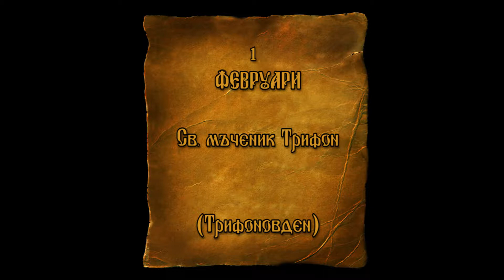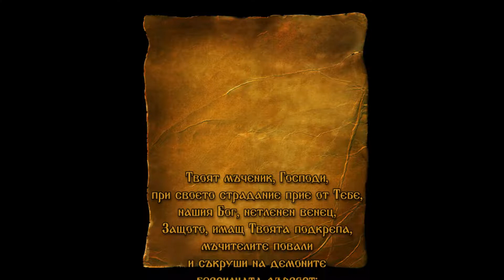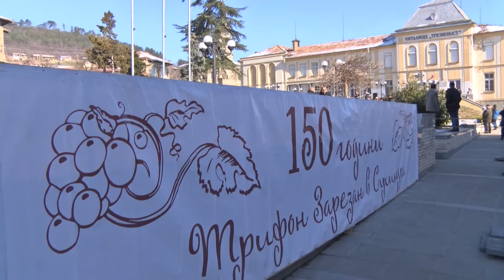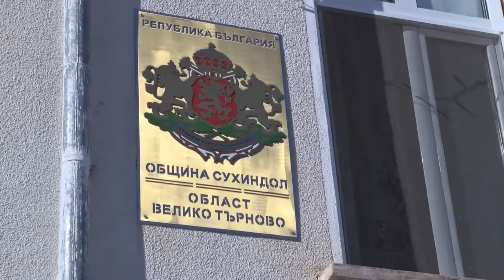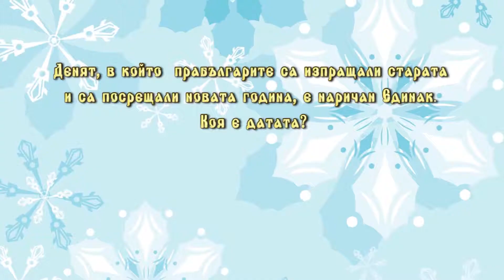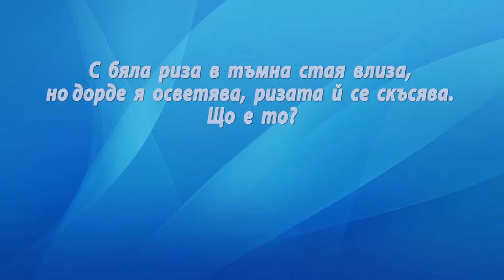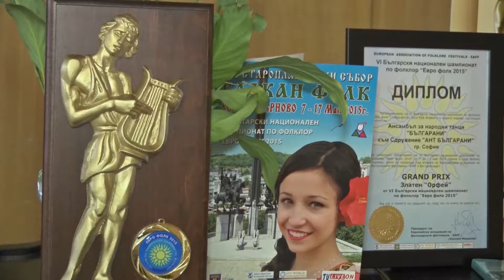DJDZ February2016 765 01feb HD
1. "Тебе поем" - Смесен хор към Храм "Св. Николай" - гр. Велико Търново
2. „Садила мома край море лозе“ - ФГ „Настроение“ към НЧ „Никола Й. Вапцаров – 1873 г.“ - гр. Летница
3. „Отиде Радка на лозе” - Група за автентичен фолклор - песни и хора към НЧ "Изгрев 1927" - с. Студено буче, общ. Монтана
4. „Сая вечер“ - Фолклорна група „Доспат” към НЧ „ Иван Вазов” – гр. Доспат

1. "Tebe poem" - Mixed choir at "Sv. Nikolay" church - Veliko Tarnovo, Bulgaria
2. „Sadila moma kray more loze“ - Folklore group „Nastroenie“ at „Nikola Y. Vaptsarov – 1873“ Community center - Letnitsa, Bulgaria
3. „Otide Radka na loze” - Group for authentic folklore songs and dances at "Izgrev 1927" Community center - Studeno buche village, Montana municipality, Bulgaria
4. „Saya vecher“ - Folklore group „Dospat” at „ Ivan Vazov” Community center – Dospat, Bulgaria